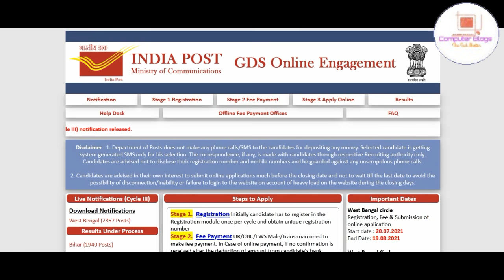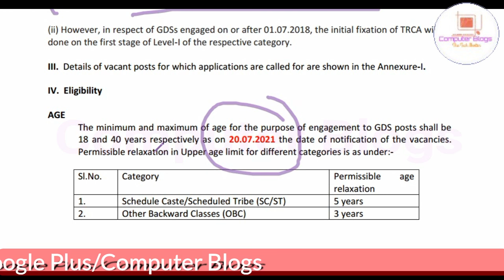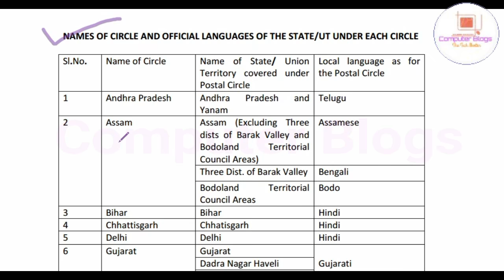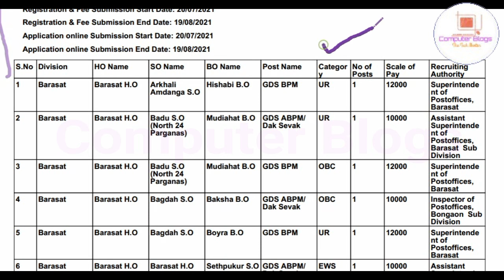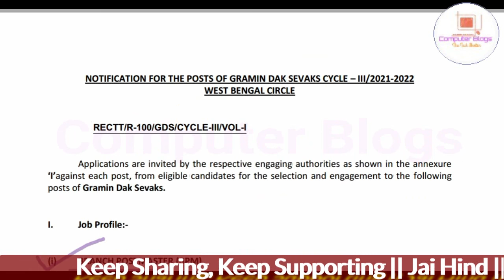ত্রিপুরা রাজ্যর জন্য চাকরির সুযোগ ২০২১।পোস্ট অফিসে নিয়োগ ২০২১।Post Office Vacancy 2021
নমস্কার
 আজকের ভিডিওতে আমরা আলোচনা করেছি  Post Office থেকে যে নিয়োগের সিদান্ত নিয়েছে সে বিষয়ে আমরা বিস্তারিত ভাবে তুলে ধরেছি। ভিডিওটা ভাল লাগলে লাইক, শেয়ার , কমেন্ট করতে ভুলবেন না।